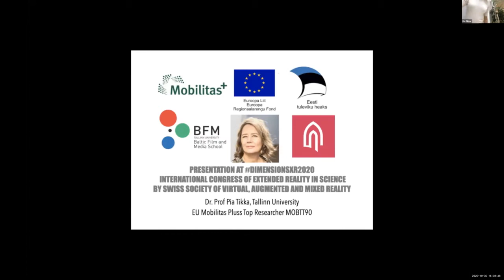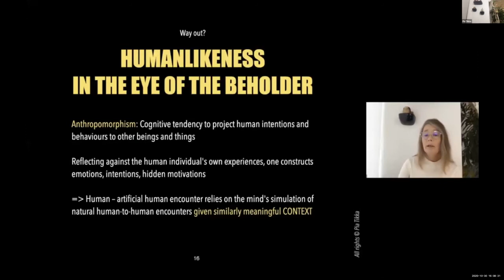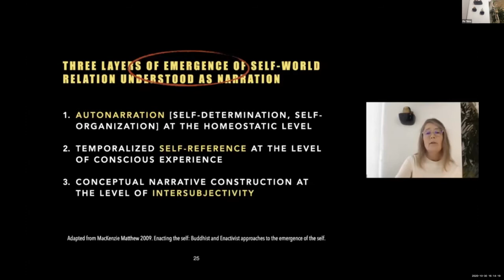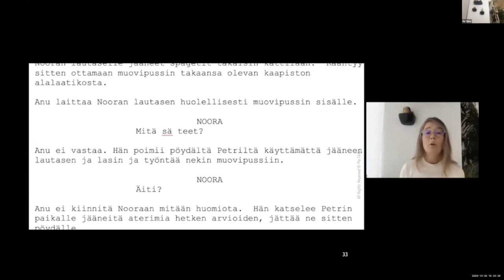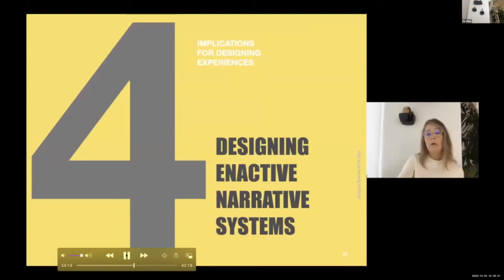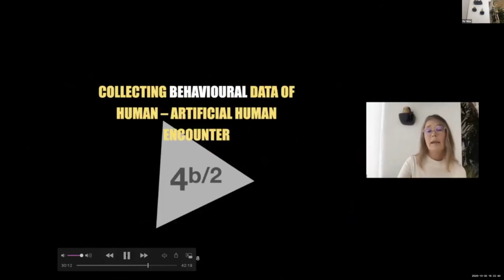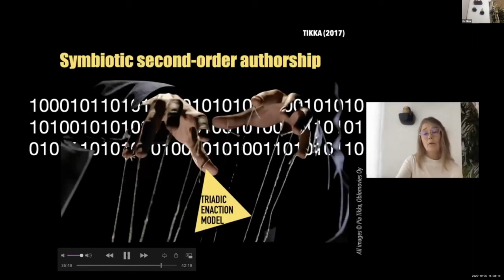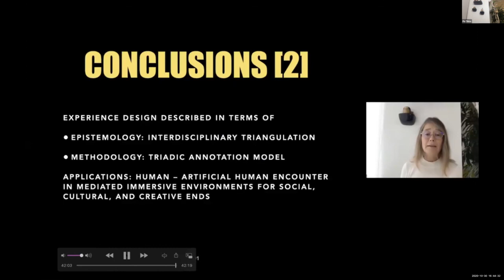"Enactive virtuality as the common playground of cinema narratives"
Dr. Pia Tikka, is filmmaker and EU Mobilitas Research Professor at the MEDIT Centre of Excellence, Tallinn University.

She holds the honorary title of Adjunct Professor of New Narrative Media at the University of Lapland.

She is the founder and principal investigator of NeuroCine research group (2010-), a core member of the directory group of naturalistic neuroscience research project aivoAALTO at the Aalto University (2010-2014), and publishes widely in the field of neurocinematics.

She is a voting member of the Society for Cognitive Studies of the Moving Image and European Film Academy. As a filmmaker, she has directed two full-length feature films, several interactive new media works, such as Enactive Cinema installation Obsession (2005), interactive mobile-game The Third Woman (2009), and the cinematic VR experience The State of Darkness (2018).

She has worked in multiple International film productions, and is actively engaged with new developments in film and media industry. Tikka is the author of “Enactive Cinema: Simulatorium Eisensteinense” (2008).

In 2010, she was a Fulbright scholar in the Institute for Multimedia Literacy at the University of Southern California and a researcher in residency in Neuroaesthetics at the Minerva Foundation, Berkeley.

She was also a Visiting Research Fellow in the Institute of Creative Technologies at De Montfort University, UK (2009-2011).

During the fall 2019 she acted as a visiting professor at the Creative Media and Practice Research Cluster, Department of Humanities and Creative Writing, Hong Kong Baptist University.

Currently, Tikka heads her Estonian Research Council funded research project “Enactive co-presence in narrative virtual reality – a triadic interaction model” at her Enactive Virtuality Lab, Tallinn University.

Back in 2010 when I suggested to a roomfull of game students that the relationship between cinema and games could be bidirectionally fruitful, I had to hide from the rotten tomatoes behind the podium. Indeed, cinema and videogames have a long history of mutual love and hate.

My talk, however, is not about this battle, but about what is in common. Specifically, I suggest that both can be regarded as mental simulations of the world. I will adopt a cognitive science angle, talking about the sense-making of the idiosyncratic mind, reflected through the enactive mind theory of Francisco Varela and colleagues.

The mind is active in the world in an embodied and situated manner, in this sense the mind enacts virtually, or simulates the world’s dynamic phenomena it wants to understand. Drawing from the combination of phenomenological inquiry and scientific evidence, I will argue that narratives are the mind’s essential means of sense-making. This applies equally for games and cinema.

This leads further to interpreting the communicative role of narratives as an extension of that sense-making function to the social world. Systemicity is at the core of my enactive virtuality approach. Be it cinema, video games, books, or social media newsfeed, they can be considered as bio-cultural feedback systems continuously mediating between the idiosyncratic minds and the intersubjectively shared worlds.

In this endeavour, cinema and games provide a wide range of examples for my arguments.

Towards the end of the talk, I hope to engage the audience to the discussion of whether stories told, worlds imagined, and enacted upon, can empower social change for the wellbeing beyond entertainment.